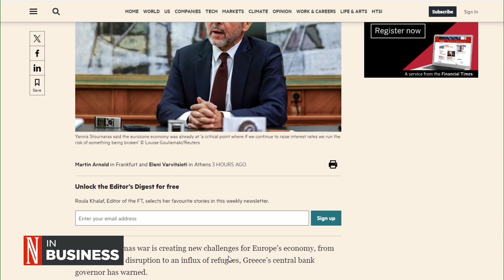Η επόμενη συνεδρίαση του ΕΚΤ στην Αθήνα